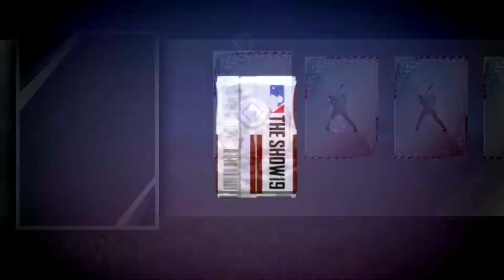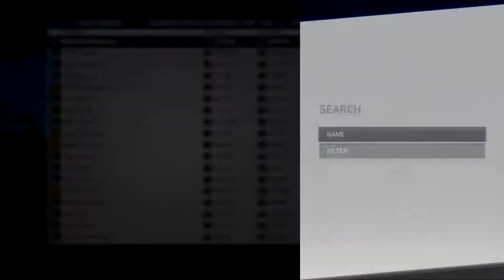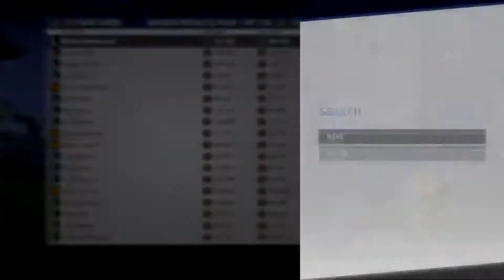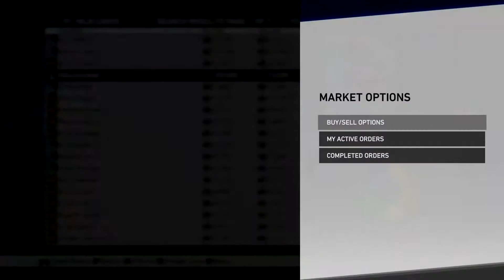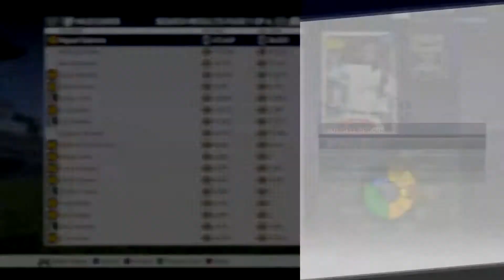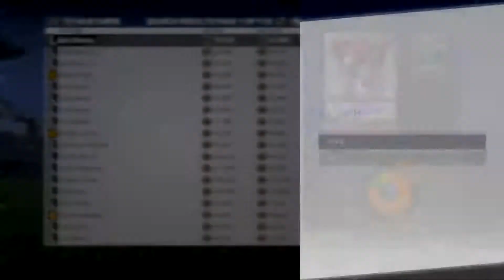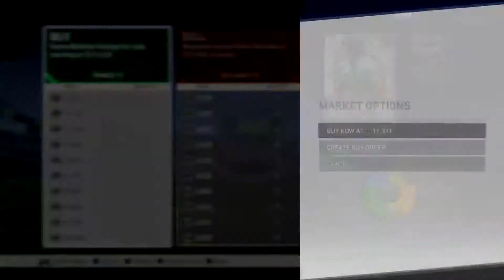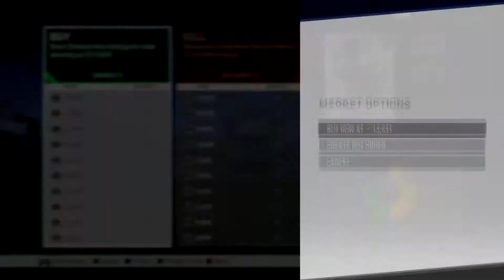10th inning Boss Pack and 10+ New Signatures! No Money Spent #22 | MLB The Show 19 | Diamond Dynasty